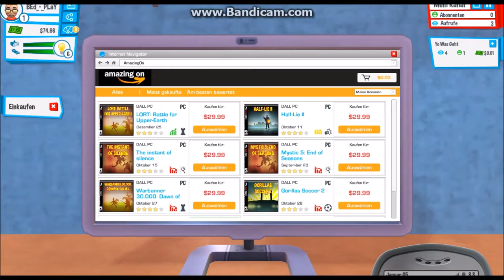thats how you turn into a youtuber xD